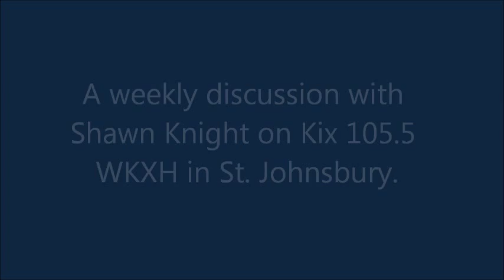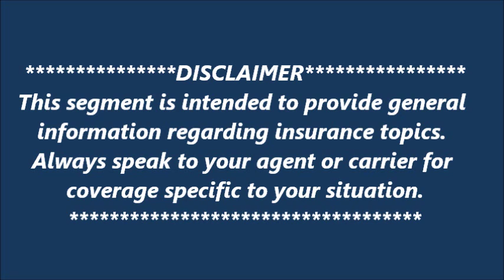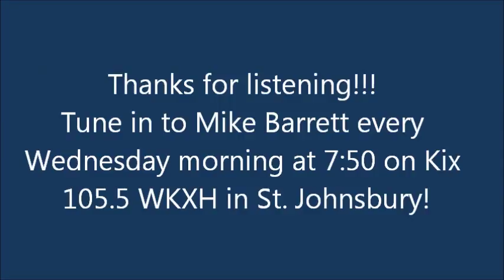"Good Policies" | August 12, 2015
This week Mike is unable to make it in as his vehicle is in the body shop getting repaired! Yep, insurance claims happen to everyone! Mike discusses the importance of being your own advocate for your insurance - do not set it and forget it!